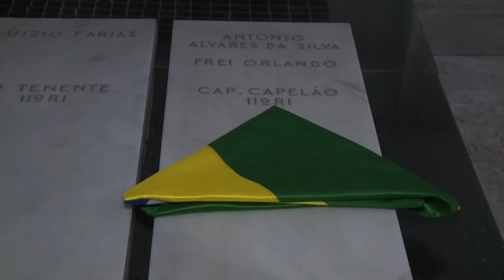70 anos da Força Expedicionária Brasileira (FEB)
Comemoração dos 70 anos da FEB e do Centenário do Frei Orlando reúne civis e militares no Monumento aos Pracinhas, no Rio de Janeiro.